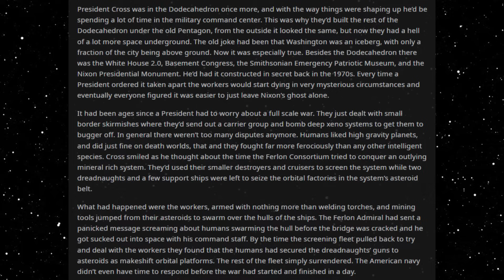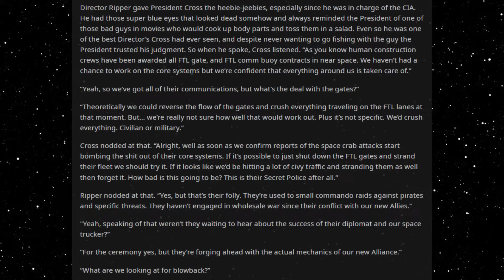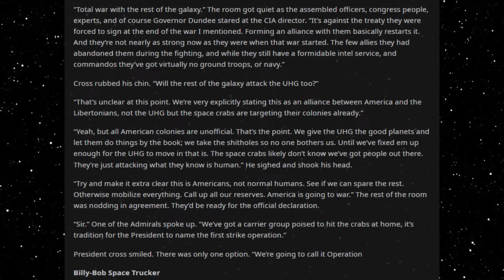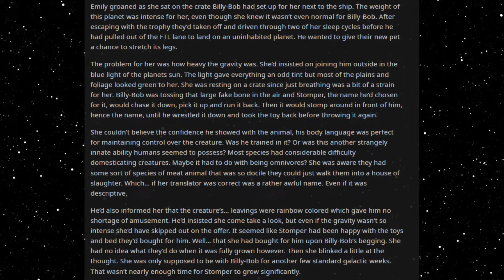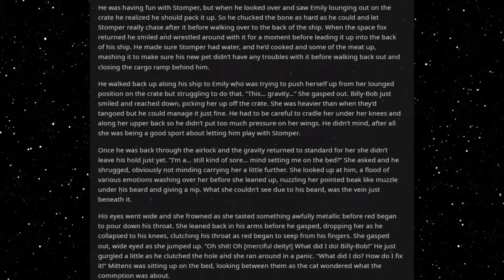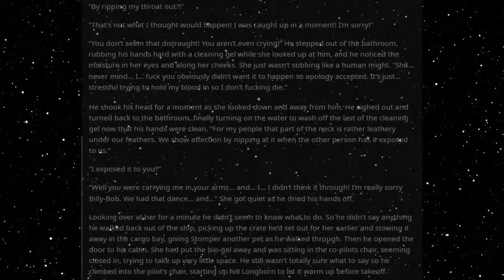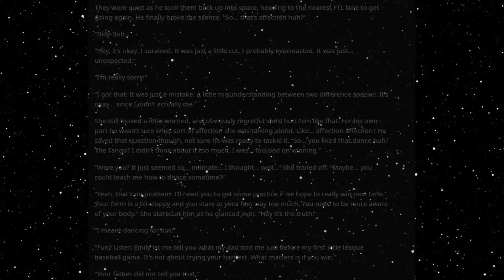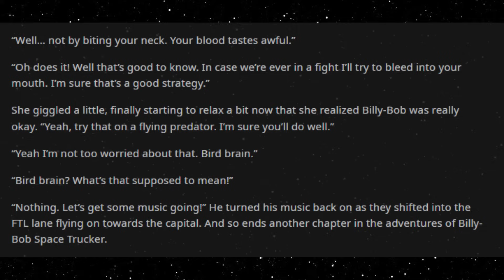Best HFY Reddit Stories: Billy Bob Space Trucker (Chapter 18)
A show of...affection!?

An original story written, and granted permission to narrate by u/RegalLegalEagle